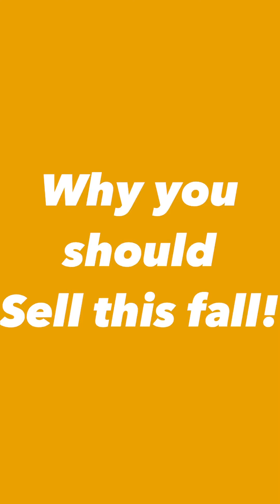Why you should sell your home this fall.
Bothell, Seattle, Everett, Lynnwood, Mill Creek & Edmonds, WA